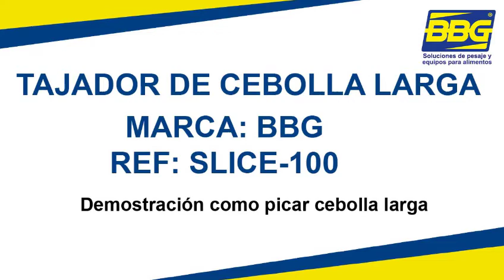BBG / Demostración como picar cebolla larga procesador BBG SLICE-100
TAJADOR DE CEBOLLA LARGA (OTRAS VERDURAS LARGAS)
-Características:
- Carcaza en acero inox 304
-Alimentacion por medio de banda transportadora.
-Produccion nominal: 2kg / minuto.
-Longitud de corte ajustable: de 2mm a 10mm.
-Motor de 0,5hp a 110V / 60hz
Dimensiones de entrada: 12x3,5cm.
-Protectores de seguridad para operario.
Dimensiones del equipo: 53x30x45cm.
-Peso:27kg
SLICE-100 picadora de cebolla larga distribuidores directos, BBG Colombia MAdellin, Cali Bogota BArranquilla

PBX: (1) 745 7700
Cel o Whastapp: 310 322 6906